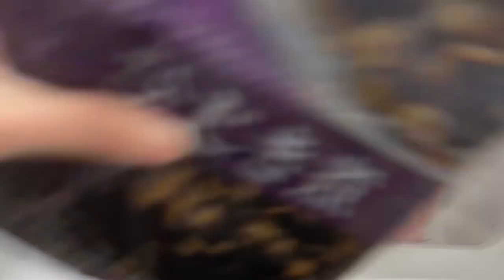How I Spent My Monday Morning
Hello ORangista! Chill vibe muna tayo ng upload.
Have a great week!
Enjoy life :)